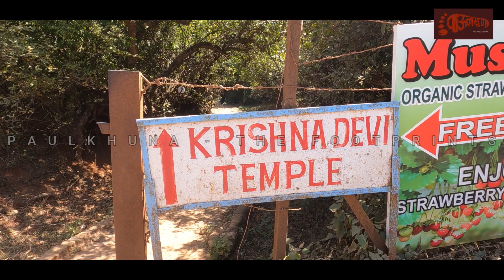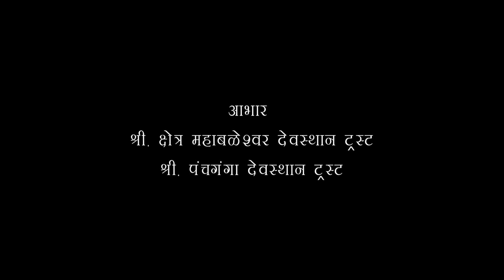Shri Kshetra Mahableshwar | Krishna Bai | Panch Ganga | Rudraksha Mahadev | Satara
श्री कृष्णाबाई मंदिर | जुना महाबळेश्वर | कृष्णा नदी | गोमुख | कुंड | पंचगंगा मंदिर | कोरीव स्तंभ | KAILASA - the infinite

महाबळेश्वर मंदिरापासून 300 मीटर अंतरावर आणि महाबळेश्वर बस स्टँडपासून 6 किमी अंतरावर, कृष्णाबाई मंदिर हे जुन्या महाबळेश्वरमधील पंचगंगा मंदिरापासून काही मीटर अंतरावर एक जुने मंदिर आहे. महाबळेश्वर हे प्रसिद्ध पर्यटन स्थळांपैकी एक आहे.

कृष्णाबाई मंदिर हे कृष्णा नदीचे उगमस्थान मानले जाते. हे मंदिर 1888 मध्ये रत्नागिरीच्या एका शासकाने कृष्णा खोऱ्याच्या टेकडीवर बांधले होते. मंदिरात शिवलिंग आणि कृष्ण देवीची सुंदर मूर्ती आहे. गोमुखातून (गोमुख) वाहणारी नदीचा एक छोटा प्रवाह कुंडात किंवा पाण्याच्या टाकीत पडतो जो कृष्णा नदीचा उगम आहे. दगडी कोरीव स्तंभ आणि छत हे या मंदिराचे वैशिष्ट्य आहे.

मंदिर कृष्णा खोरे आणि आजूबाजूच्या ग्रामीण भागाची मोहक दृश्ये देखील देते. पंचगंगा मंदिराच्या मागे कृष्णाबाई मंदिराकडे जाणारी एक छोटी आणि सुरेख पायवाट आहे. याला पर्यटक फारसे भेट देत नाहीत आणि ते वेगळे आहे परंतु ते कृष्णा नदीचे सर्वात सुंदर दृश्य प्रदान करते.

At a distance of 300 m from Mahabaleshwar Temple and 6 km from Mahabaleshwar Bus Stand, Krishnabai Temple is an old temple situated few meters away from Panch Ganga Temple in Old Mahabaleshwar. It is among the famous Mahabaleshwar tourist places.

Krishnabai Temple is supposed to be source of the Krishna River. The temple was built in 1888 by a ruler of Ratnagiri on a hilltop overlooking the Krishna valley. The temple has a Shiva lingam and a beautiful statue of Goddess Krishna. A small stream of the river flowing from a cow-face (gomukh) falls in a Kund or water tank which is the source of might River Krishna. Stone carved columns and ceilings are the special characteristics of this temple.

The temple also offers enchanting views of the Krishna valley and surrounding countryside. Behind Panch Ganga temple, there is a small and well-marked trail that leads to Krishnabai temple. It is not visited much by tourists and is isolated but it provides a most exquisite view of the river Krishna.

DESCRIPTION BY: Aniket Bankar✍